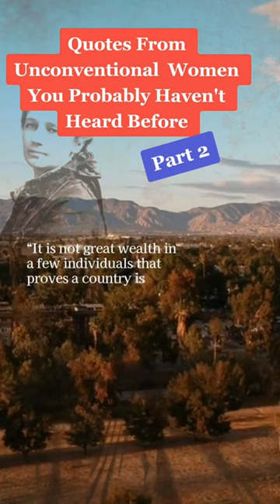Victoria Woodhull Quote #2 - House of Fallen Women, a new musical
Victoria Woodhull was not only an *alleged* s. worker, but also the first woman to run for president - in 1872! She got one vote...